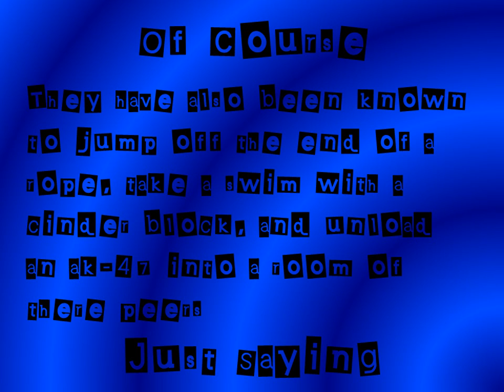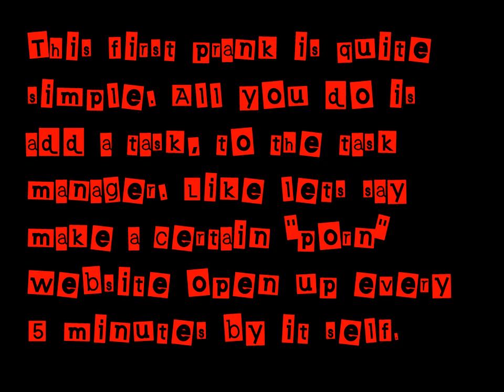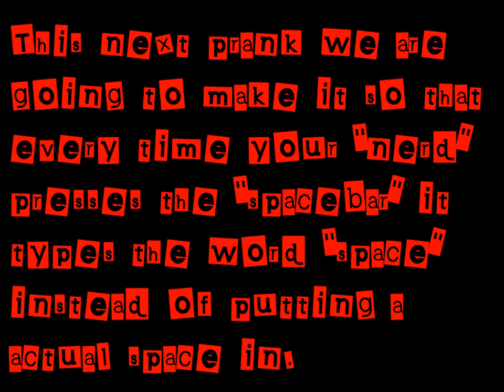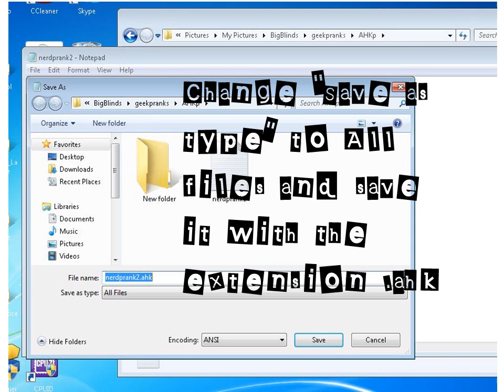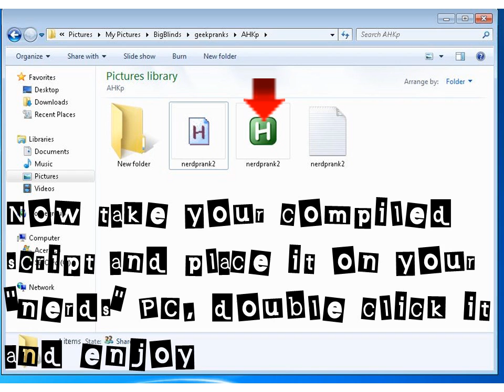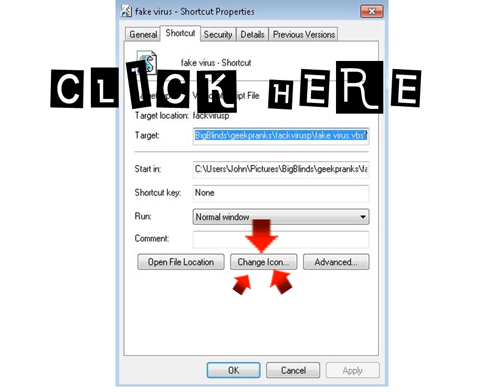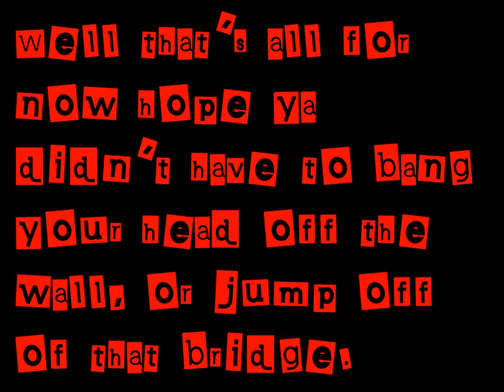Prank a Nerd!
A easy "how to" on pranking the nerd in your family or circle of freinds, Good for alotta laughs

script to write in note pad
 *Space::Send,SPACE

Prank 3 script to write in notepad -
X=MsgBox("Your computer has commited suicide",0+16,"VIRUS! Detected")

*credits*
"WOOPS" forgot this part